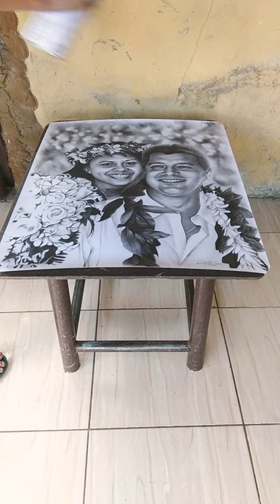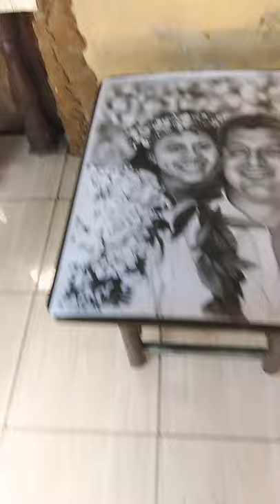How to seal your painting before framing/shipping.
Original fixative is pretty much expensive and may not be available in certain locations.They can only be bought in some art store or malls in some big cities.Somehow theres always more alternative ways to protect your paintings before framing or shipping.So as a substitute to fixative,I used BOSNY CLEAR SPRAY PAINT something you can easily buy in hardware stores near you.It is very much cheaper than original fixative and the result will shock you.Just watch the whole video to learn how to use BOSNY as fixative...